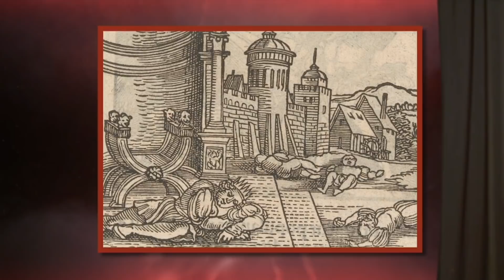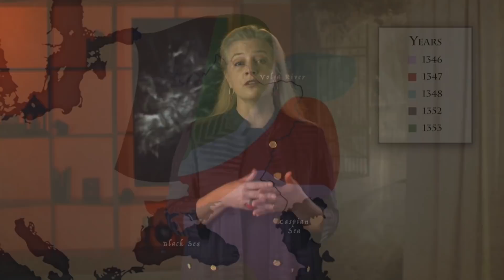What COVID Taught us about the Black Death | Science of Health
In the early days of the COVID-19 pandemic, it killed one in every 50 people who caught it—the Black Death killed 40 out of 50. Coronavirus is no laughing matter, but reassessing the plague through the lens of COVID-19 helps put both in perspective. Buckle up, historians; it's time for a paradigm shift.

00:00 Reassessing the Black Death
02:56 Putting the Black Death in Perspective
05:28 New Discoveries on Plague in the Eastern World
08:54 Recent Scientific Findings on Plague Bacteria
13:07 The Siege of Caffa
14:45 Can Plague Be Weaponized?
16:46 What Pandemics Reveal about Society

If you’ve ever wanted to travel back in time, wondered about the science of life, wished for a better understanding of math, or dreamt of exploring the stars … then Wondrium will be your new favorite channel!